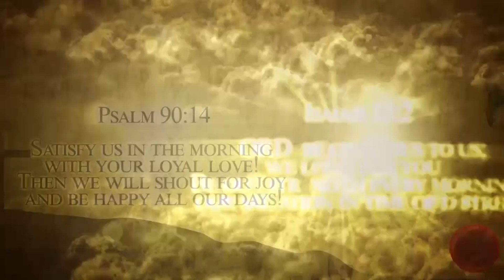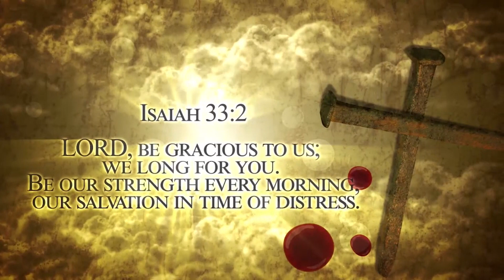MORNING DEVOTION: "Yesu Anaweza Yote" Na Askofu Frank Opell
Yesu Anaweza Yote